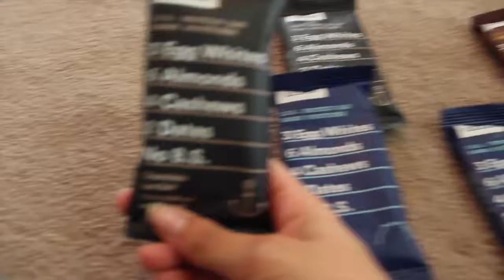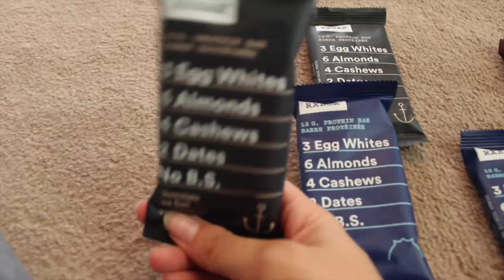COME PACK WITH ME! // 5 ESSENTIAL Travel Tips! ✈️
Hello friends! This week, I'm bringing you along with me as I pack for my first trip to New York City! SO EXCITED!

I'm giving you my top 5 tips for packing aka my 5 essential MUSTS when going away!